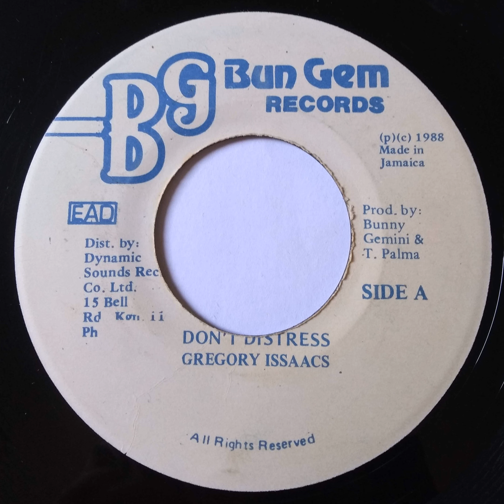Gregory Isaacs - Don't Distress / Bun Gem Records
Gregory Isaacs - Don't Distress
Label: Bun Gem Records